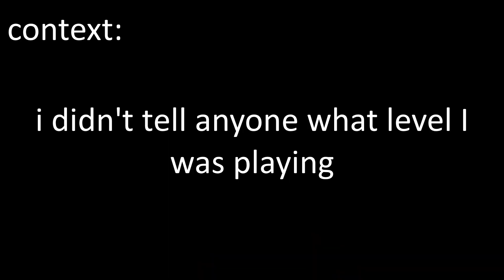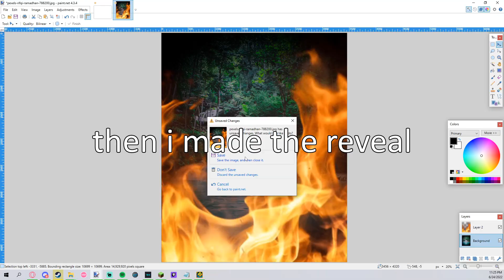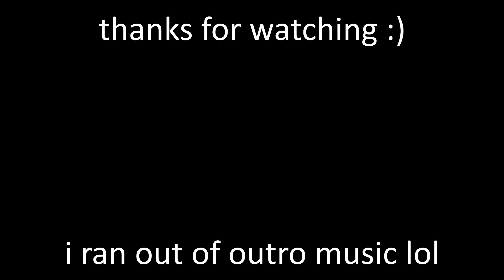(Extreme Demon Alphabet #2) Brimtanic Paradise by TBTeam | Geometry Dash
Ok, this level is AMAZING.

I had a blast playing this level, and am very glad that I chose this over biohazard. The song, the deco, and gameplay all flow neatly together, and the only issue I can think of is the first half of the level. Some of the gameplay can get pretty annoying, but I didn't really struggle with anything.

I beat this about a month ago, but never really got around to editing/uploading the video. Bloodlust has taken up a majority of my time that I use to edit, and hopefully since I dropped it I should be able to get out more uploads. My next upload will probably be the Ouro video, although it might take a while since I gathered around 70 clips, oh boy that's gonna be fun to edit.
Now, about the level...

Brimtanic Paradise (by TBTeam)

This was a very easy S tier level for me. The gameplay is really good, the song is amazing, and the deco fits great with the theme of the level. My only problem is that the predrop can be kind of a snooze, but other than that, it's basically flawless!

Attempts: 2,436
Gameplay: 10/10
Decoration: 9/10
Enjoyment: 10/10

Do I recommend this level? Absolutely, this is one of my favorite extremes!
Thank you everyone for watching, and I hope you all have an amazing day! :D